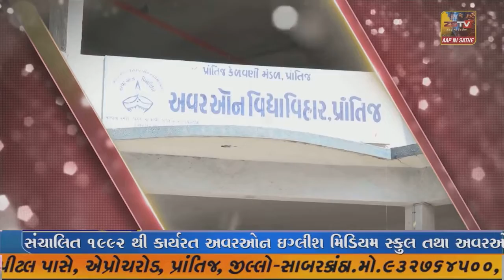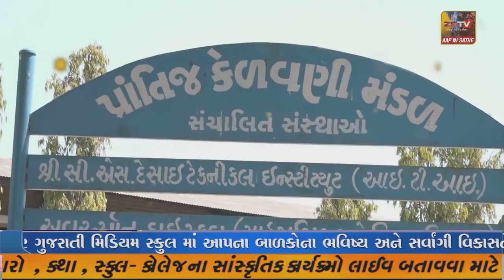- હવામાન વિભાગ ની આગાહી ને ભાગ રૂપે વલસાડ ના તિથલ દરિયો તોફાની બન્યો છે